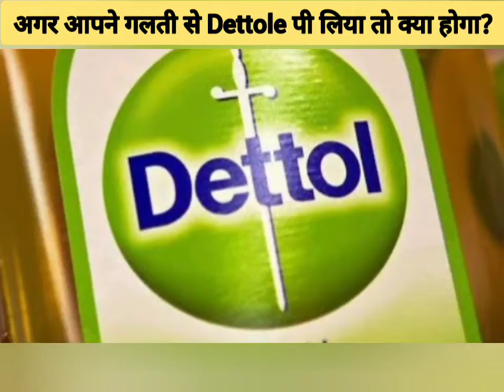OMG! अगर आपने गलती से Dettole पी लिया तो क्या होगा?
Hello guys,